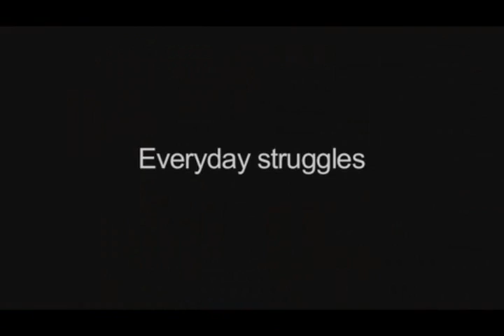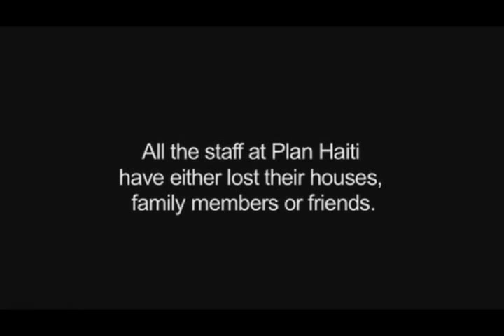Plan Haiti staff discuss the earthquake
Plan Haiti staff recount their experiences of the earthquake and discuss how their lives and the lives of thousands of Haitian has become an everyday struggle.